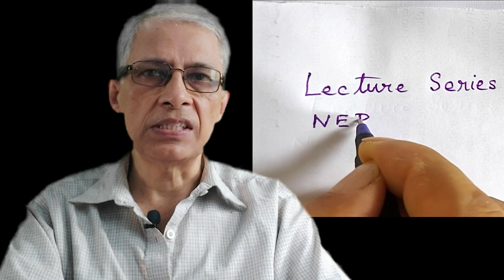NEP Physics Minor Semester 01 Lecture 001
Introduction
jg@physics  :  NEP Physics Minor Semester 01 Lecture 001